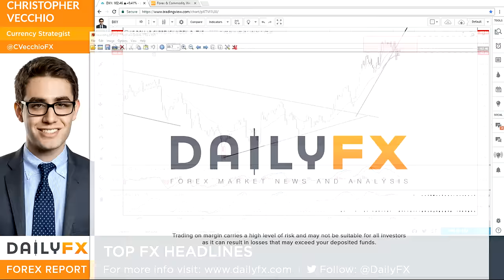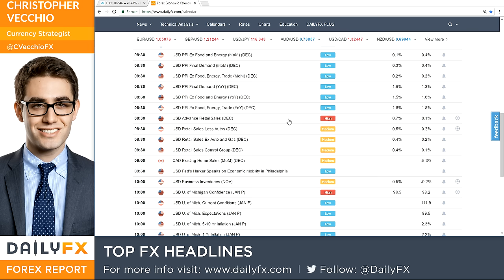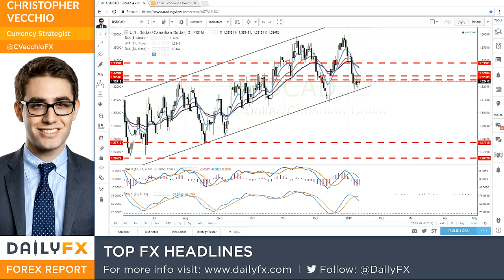Forex: Top FX Headlines: GBP Stumbles on Hard Brexit Concerns EUR/USD Boxed In: 1/11/17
- EUR/USD falls back from 1.0600, another failure to get back above the trendline from the March 2015 and December 2015 lows.
- More GBP weakness in the near-term is possible (via GBP/JPY or GBP/USD), but be weary of the UK Supreme Court appeal results.